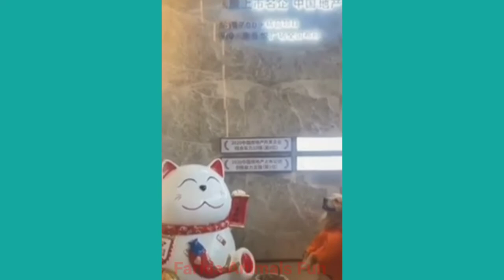Cute And Funny Animals Compilation Video||Best Dog And Cat Video